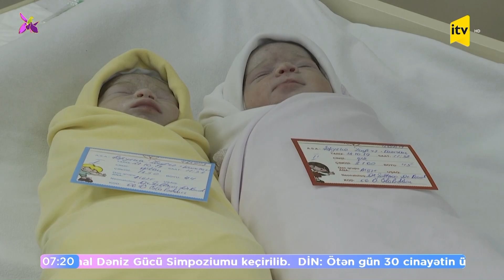Övladda seçim edənlər kimlərdir?